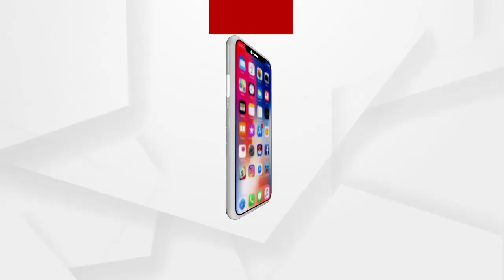ମାଗଣାରେ ରନ୍ଧା ଘର ଖାଦ୍ୟ ପହଞ୍ଚାଇ ଏବେ ଚର୍ଚାରେ ରାଉରକେଲା ରୋଟେରିଆନ ମହିଳା କାଞ୍ଚନ ଅଗ୍ରୱାଲ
ମାଗଣାରେ ରନ୍ଧା ଘର ଖାଦ୍ୟ ପହଞ୍ଚାଇ ଏବେ ଚର୍ଚାରେ ରାଉରକେଲା ରୋଟେରିଆନ ମହିଳା କାଞ୍ଚନ ଅଗ୍ରୱାଲ...ରୋଗୀ ସେବା ସହ ଏଭଳି ସମୟରେ ଅନେକ ସ୍ୱାବଲମ୍ବୀ ମହିଳା ଏବଂ ଅଟୋ ଚାଳକ ଙ୍କ ପାଇଁ ସେ ସୃଷ୍ଟି କରି ପାରିଛନ୍ତି ରୋଜଗାର...